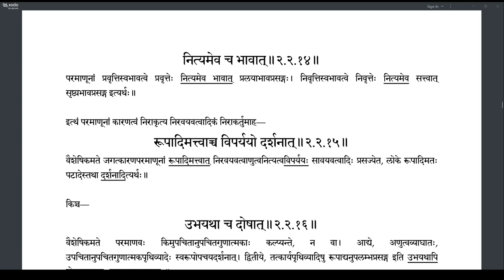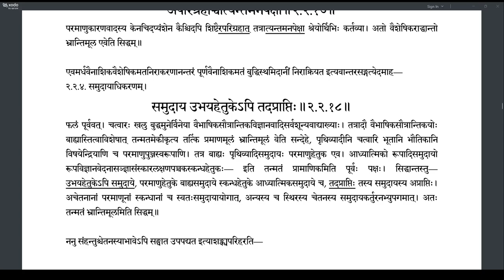Brahmatattvaprakashika 067 (2.2.14-2.2.18)